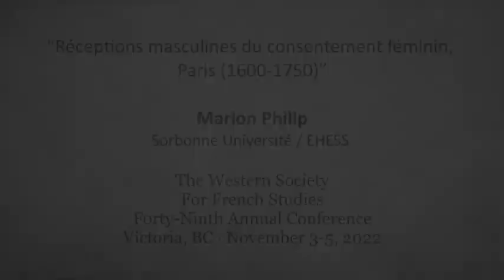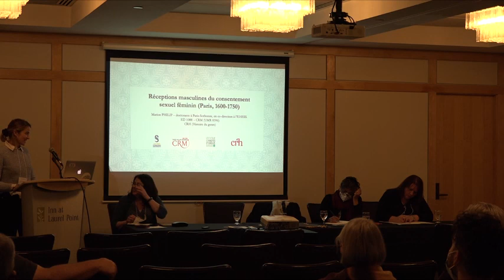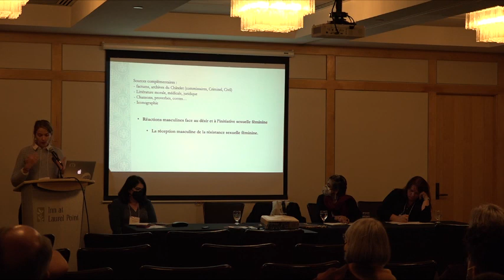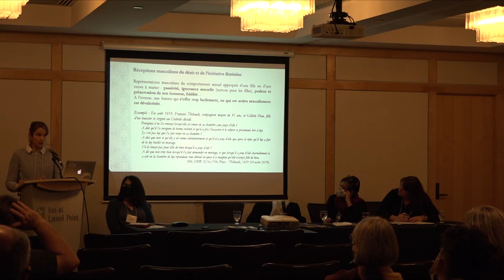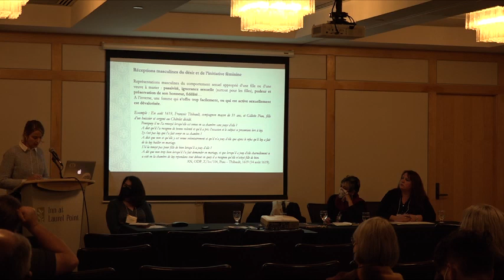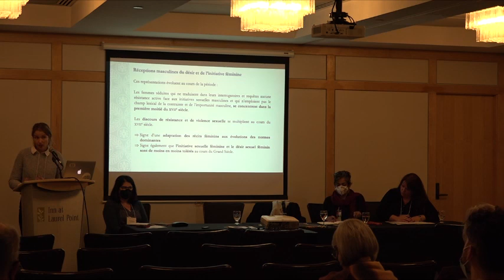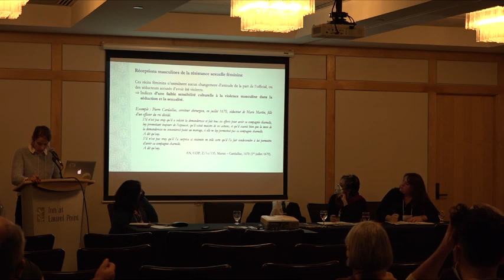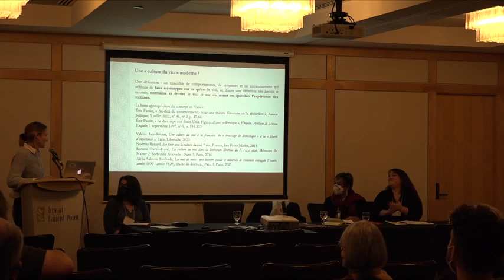WSFH Conference: Marion Philip, “Réceptions masculines du consentement féminin"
H-France Salon

The 49th Annual Meeting of The Western Society for French history conference
3-5 November 2022

Panel 7E: "Sex and Consent in France and Haiti: 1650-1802: Roundtable"

“Réceptions masculines du consentement féminin, Paris (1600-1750)”
Marion Philip, Sorbonne Université / EHESS